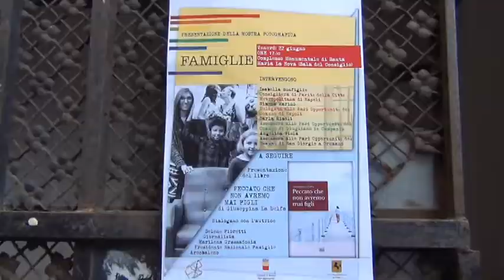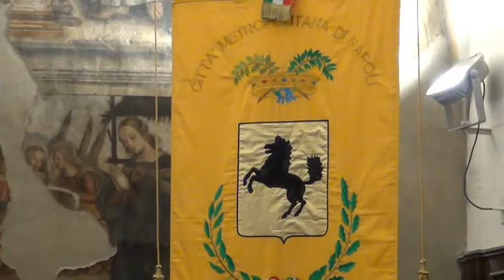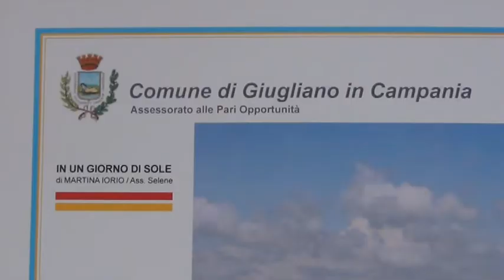Pride 2018, da Napoli sì ai figli per le famiglie arcobaleno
Mentre montano le polemiche sull’opportunità di far sfilare a Pompei, la città mariana per eccellenza, l’edizione 2018 del Pride - la manifestazione per la difesa dei diritti delle coppie omosessuali - a Napoli, su impulso della Consigliera di Parità della Città Metropolitana, Isabella Bonfiglio, si è svolto un doppio appuntamento per riaffermare non solo la legittimità dell’esistenza delle famiglie arcobaleno, ma anche la necessità di consentire ad esse di avere dei figli.
Con una mostra fotografica, dal titolo “Famiglie”, e con un libro, “Peccato che non avremo mai figli” di Giuseppina La Delfa, per ascoltare le testimonianze di chi questa condizione la vive quotidianamente e ha voluto raccontarla.
Sono intervenute anche la Presidente dell’Associazione Nazionale Famiglie Arcobaleno, Marilena Grassadonia, che ha colto l’occasione per ribattere ad alcune dichiarazioni del neo Ministro per la Famiglia, e Simonetta Marino, Delegata alle Pari Opportunità del Comune di Napoli, che ha illustrato l’iter che l’Amministrazione di Palazzo San Giacomo sta seguendo per giungere al riconoscimento dei figli per le coppie omosessuali.